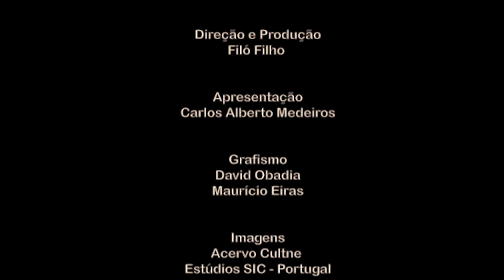Cultne - Niubis Mustelier - Bloco 2